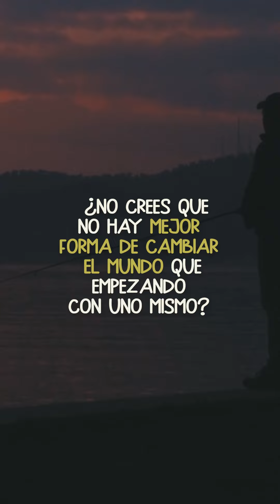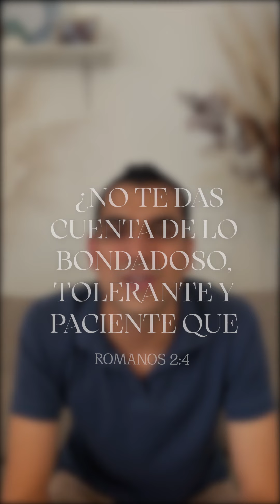Cuenta del Omer | Día 33 // Reto de la amabilidad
Ser amables no es simplemente un consejo, es un deber de parte de los hijos de Dios. Ser amables no solo nos abre las puertas a una buena impresión si no que nos da paso a ser como Él mismo. Existe una historia donde una pareja puso a prueba por 30 días ser amables y su historia que iba a terminar en un fin trágico, terminó en reconciliación y amor. Eso es lo que las palabras amables provoca, pues son como miel de un panal.
Estamos en el día #33 de la cuenta del Omer. Mantente conectado, porque sus Palabras son espíritu y nos dan vida❤️